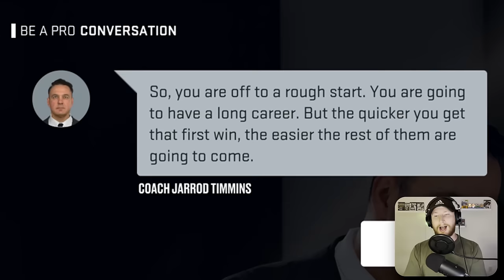NHL 25: Goalie Be a Pro #3 - "Debating Retirement 😅"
We are still searching for our first W with the Utah Hockey Club. Let's carry on with the Be a Pro that has had a less than ideal start.